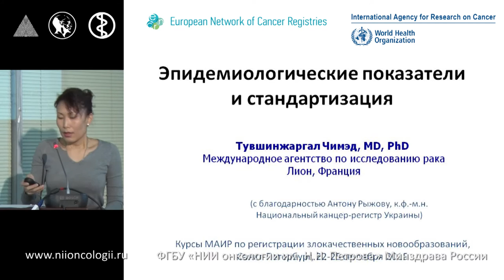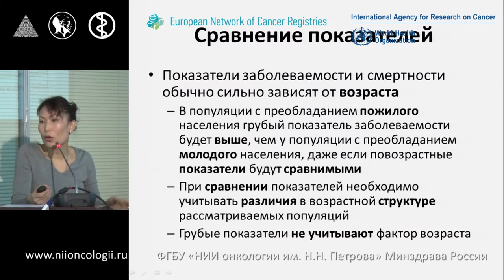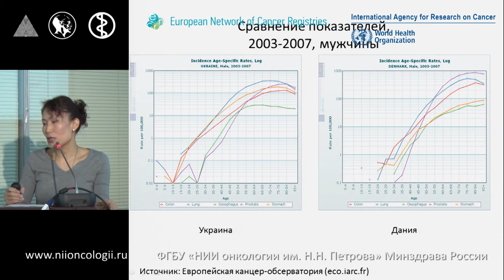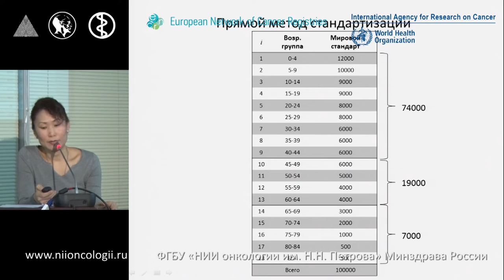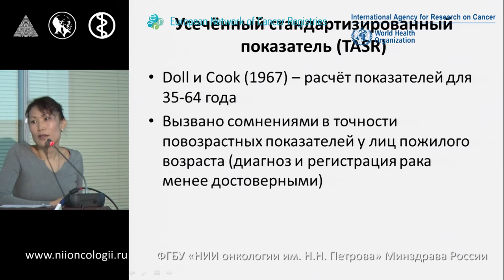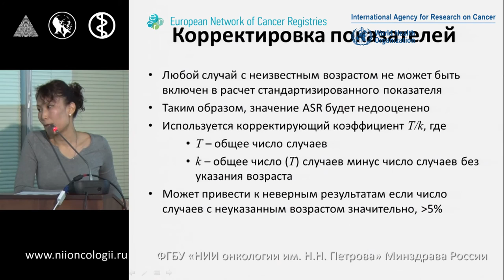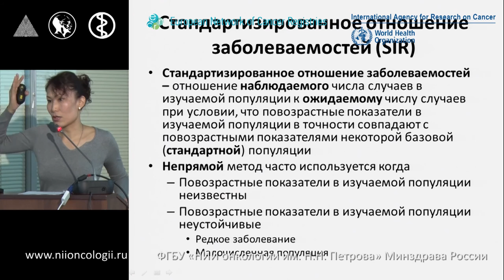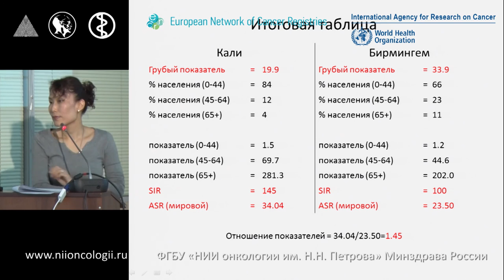Эпидемиологические показатели и стандартизация